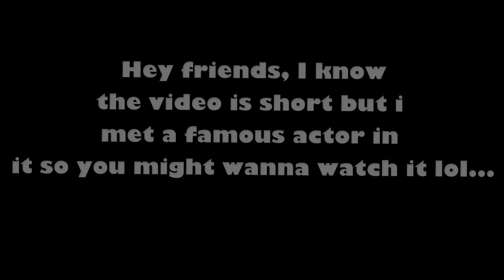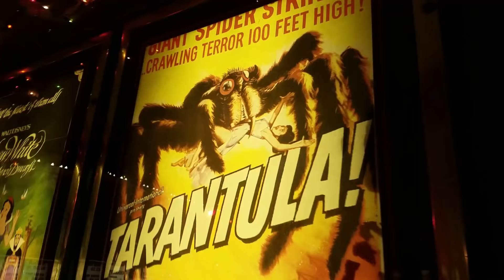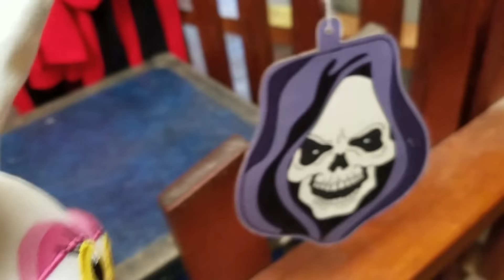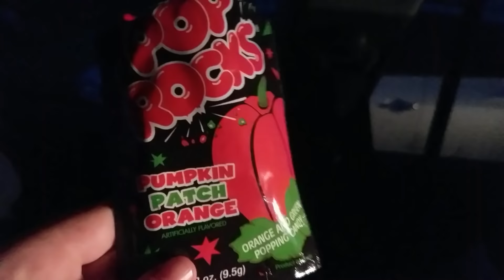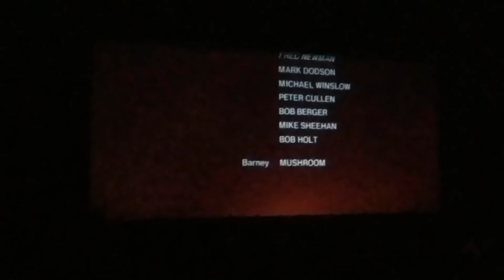FNaF Plush - The Drive-In!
Mangles decides to take a trip to a nearby Drive-In Theatre to watch Gremlins. On the big screen. It's chilly that night, and Mangles goes into the Snack Bar place to get some cheese fries. Guess who's there?! The guy that played the role of Billy in Gremlins!! ZACH GALLIGAN!!!